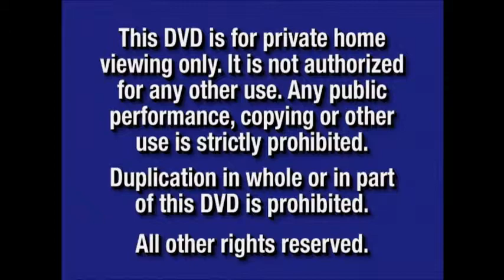Columbia Pictures Logo Men In Black 2 Varent 2002